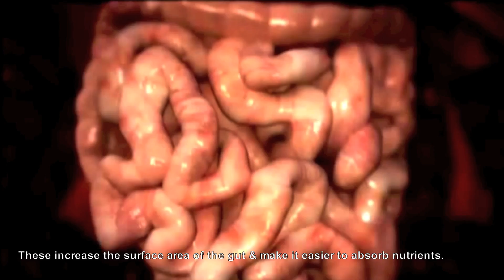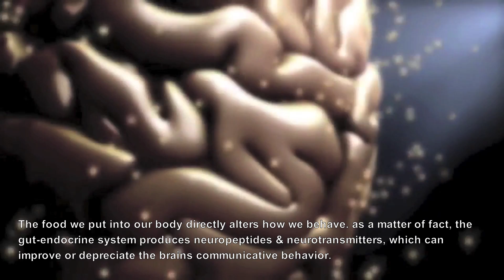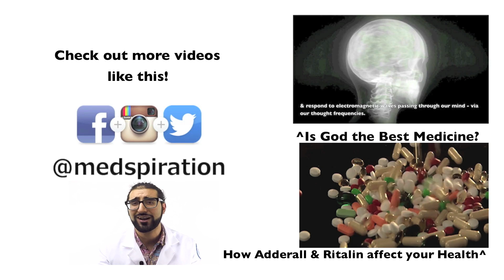How Diet affects Mental Health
MEDspiration is a 501c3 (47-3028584) public benefit nonprofit organization. If you would like to support our vision of a better world & if you found this video useful, you can donate by visiting

Welcome to episode #2 of our MEDspirational Nutrition Series!

The foods we choose to eat each & every day can either be the most potent form of medicine, or the slowest form of poison. Our choices in the quality, quantity & frequency of meals drastically alters the ‘good bacteria’ in our GI system. We’re learning that these commensal microbes that make us up have co-evolved to play fundamental roles in normal brain development & function (bare in mind that we are made up of about 10 to 100 times MORE microbial cells than human eukaryotic cells)! Our GI system communicates with the brain via the vagus nerve. Bacteria in the GI tract can activate this vagal connection to the brain! This phenomenon directly alters how we behave, how our endocrine system functions (the gut-endocrine system produces neuropeptides & neurotransmitters, which can improve or depreciate the brains communicative behavior - this includes autism & attention deficit hyperactivity like behaviors), how we react to stress, how patients respond to treatment for depression & anxiety, as well as our likelihood of developing allergies & contracting autoimmune diseases (80% of the body's immune cells reside in the gut & higher levels of 'good bacteria' show resistance to multiple sclerosis in mice by blocking the activity of antibodies against regulatory T cells). This family of “good bacteria” are a part of our normal GI flora & are sometimes referred to as the ‘second genome’ or the ‘second’ brain.’ Unlike with inherited genes, it is possible to positively reshape & even reconstruct this ‘second genome’ when we choose to eat cleaner foods! This is part of the reason why individuals who eat SUPER healthy & work out on a consistent basis not only look healthier, but also FEEL healthier & happier on the inside! If you would like to learn about what foods can boost these functions, click on the link in below to check out the ’41 healthiest foods in the world.’

Follow the non-profit organization @medspiration on Instagram.

MEDspiration does not claim to own any of the footage within this video.